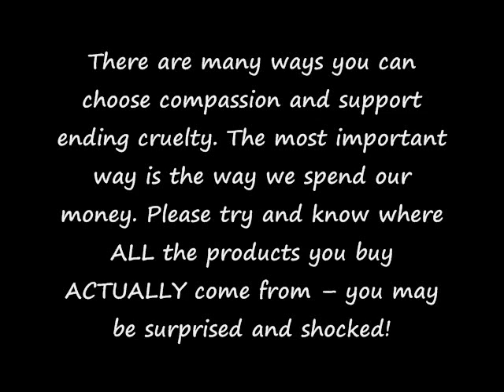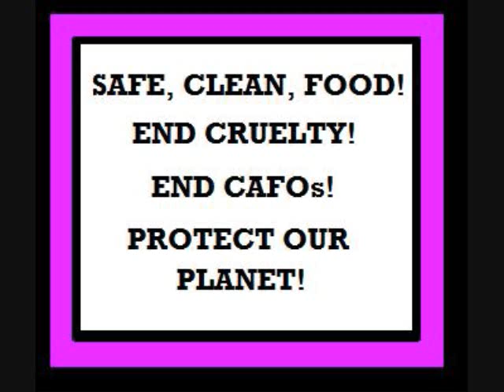Patricia De León